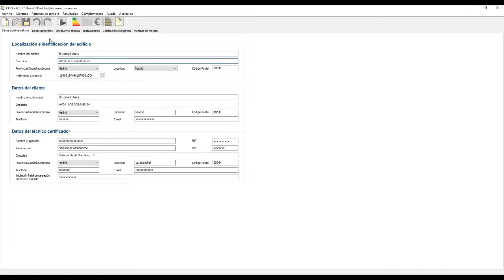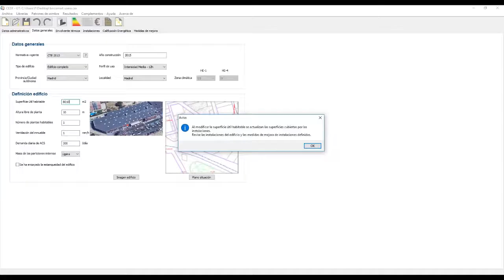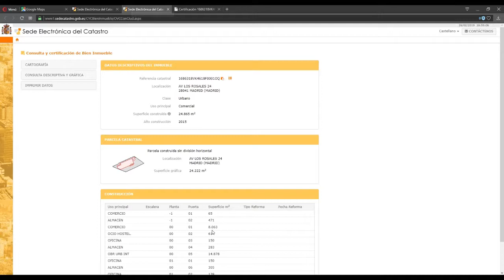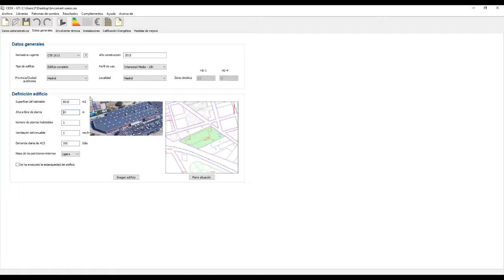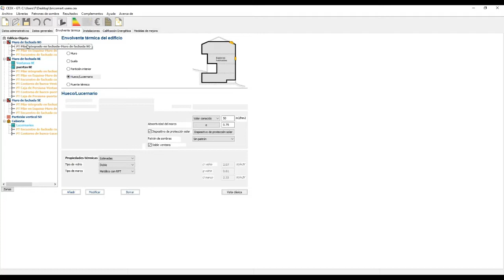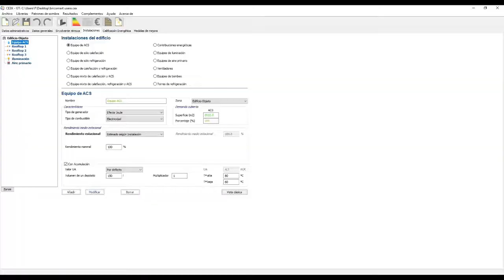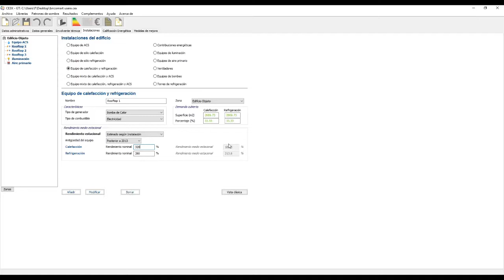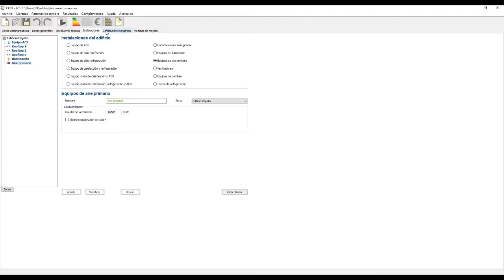Certificado de eficiencia energética gran terciario Bricomart Usera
Nuestro alumno Frank Díaz de 2º curso del Ciclo formativo de grado superior de Eficiencia energética y energía solar térmica de Salesianos Carabanchel, nos ofrece un tutorial sobre la realización del certificado energético gran terciario del Bricomart Usera (Madrid). Frank emplea la herramienta informática gratuita CE3X, junto con el auxilio de la versión tridimensional de Google Maps, tablas de iluminación y ventilación, así como la Sede Electrónica de Catastro. De manera didáctica y paulatina, se van cumplimentando las casillas de la anterior aplicación hasta lograr la letra definitiva junto con las emisiones de CO2 anuales equivalente por cada metro cuadrado de superficie. Y para terminar, se realizan las pertinentes propuestas de mejora que marca la legislación. Desde estas líneas agradecemos la aportación de Frank estando convencidos que será de utilidad para todos vosotros. Un fuerte abrazo.